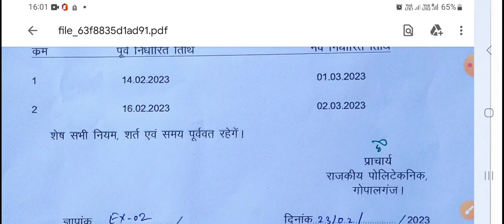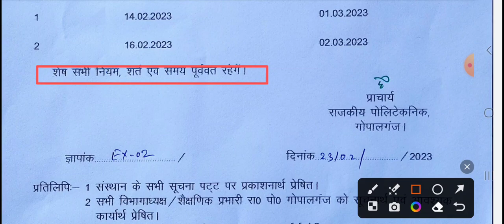Governments Polytechnic Gopalganj Class Test 2023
SEMESTER EXAM
SBTE BIHAR NEWS
SBTE  BIHAR
SBTE BIHAR UPDATE
carry student
SBTE EXAM
SBTE EXAM UPDATE
3rd &5th Sem Exam
Bihar polytechnic counselling
Sbte Bihar
Sbte
sbte examination Result
carry examination
exam 3rd & 5th semester exam
Result Pending Bata raha hai kya kare
jiska ek semester me pending hai or baki subject me clear hai to next semester me ja sakta hai
scrutiny paper ka charge Kitna hai
1subject me pending wala next sem me exam de  sakta hai
fail students ka exam kab hoga carry paper wale ka do marksheet milta hai kya
5TH SEMESTER ka exam kab hoga
odd semester ka exam kab hoga

Scrutiny क्या है
scrutiny कैसे करे
scrutiny कब करे?
RTI क्या है
RTI कैसे करे
RTI KA KYA प्रोसेस है?
SCRUTINY KYA HOTA HAI
SCRUTINY KAISE KARE
scrutiny se Kitna marks badta hai
scrutiny kab kare
scrutiny kab hoga
scrutiny karne me Kitna paisa lagta hai
carry paper wale ka exam kab hoga
scrutiny at amlarem
scrutiny in jowai 2023
scrutiny
scrutiny - (verification of proof documents)
scrutiny meaning
scrutiny form computer instructor
rti
rti act 2005
rti kya hai
rti act
rti kaise lagate hain
rti kya hota hai
rti form kaise bharte hain
rti tamil
rti act in tamil
rti online
sbte rule
carry paper exam
5TH Sem Carry paper exam
3rd sem exam de sakte hai
scrutiny kab hoga
sbte bihar rules
polytechnic Rule
sbte 6th semester exam
2ND sem carry